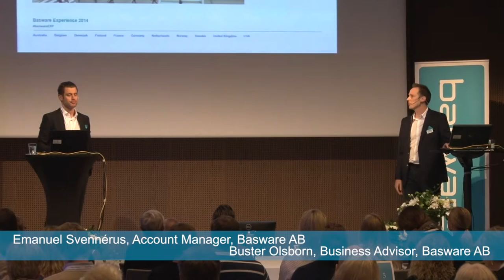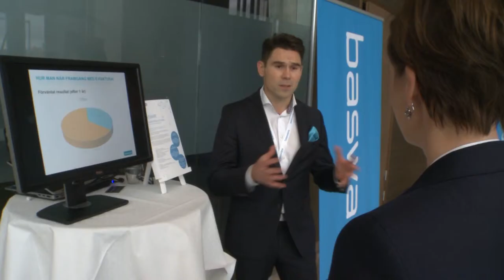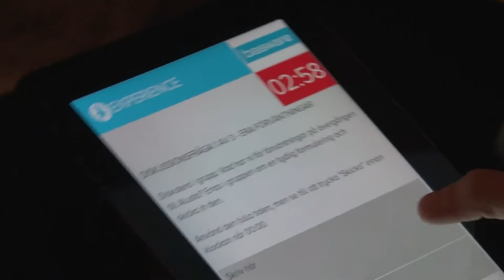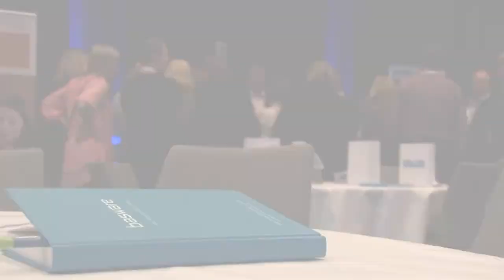Basware Experience Event 2014, Sweden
En summering från Basware Experience Event, Användardagarna i Stockholm 16-17 oktober 2014

Summary from Basware Experience Event in Stockholm 16-17 October 2014